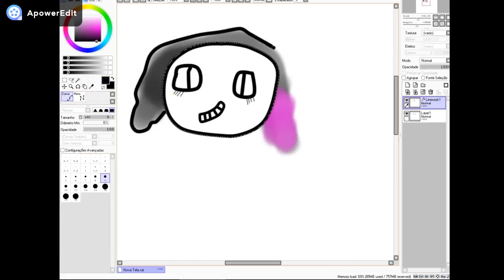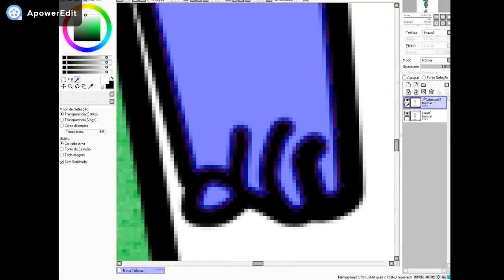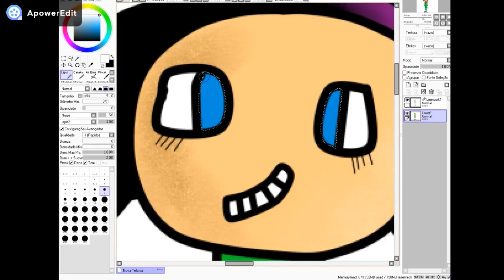Como desenhar a Daise ✨ | Rusty Strings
A série lança dia 21/2/2020